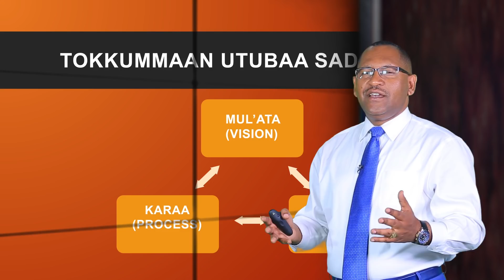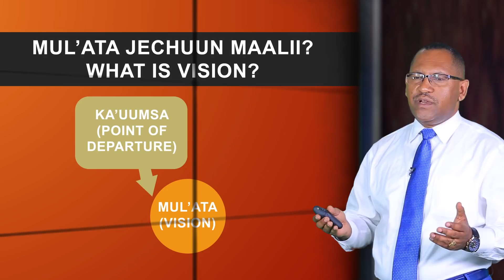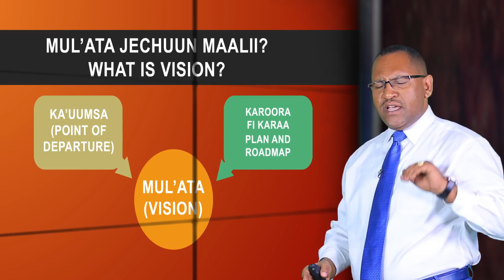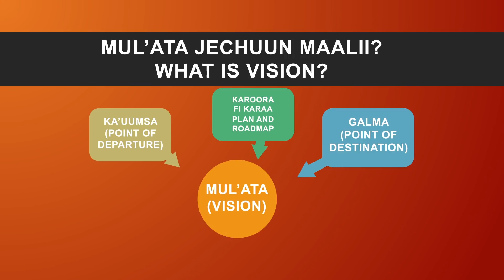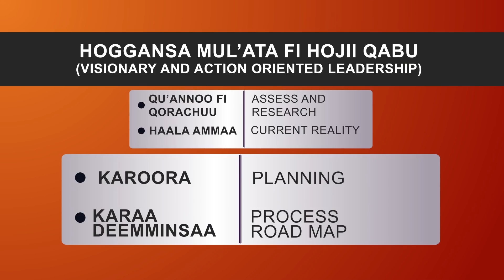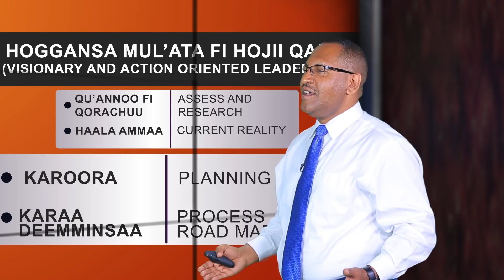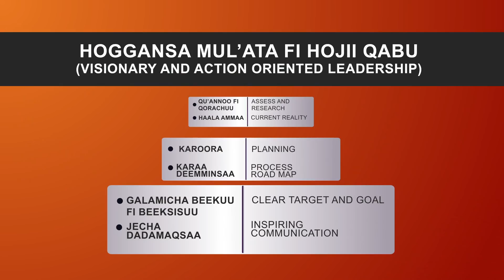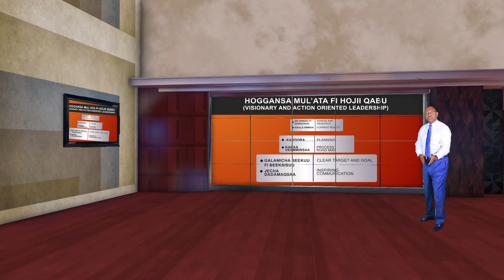MO'AA TV Humnaafi Tokkummaa Hojii saffisiisa. Tokkummaan Akkamitti Dhufa? | The Pillars of Unity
Sagantaa Hoggansaa Mo'aa Leadership  l MO'AA TV: "HOGGANSA" Luba Dr. Gammachiis Dastaa..